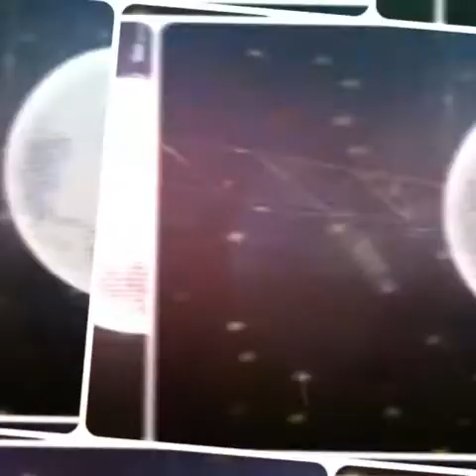Electronic Senses-Exess - 1-(free copyright music)- nocopyright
Exess - 1 de Electronic Senses está posteada bajo una  licencia Creative Commons.